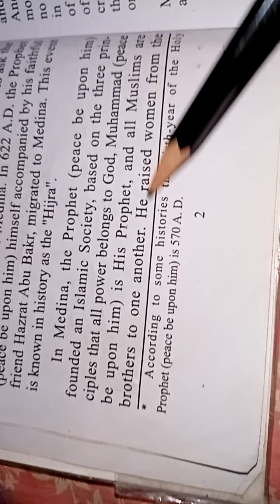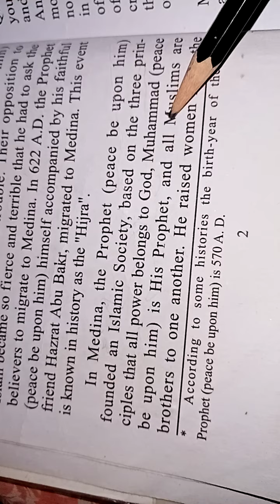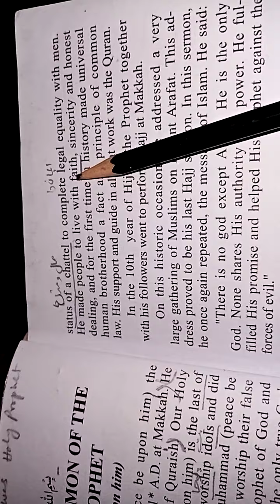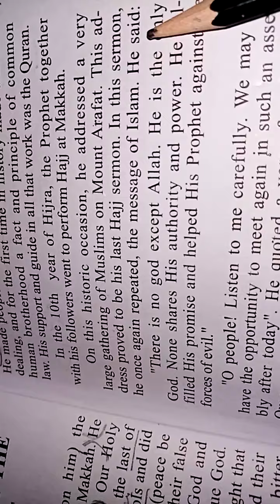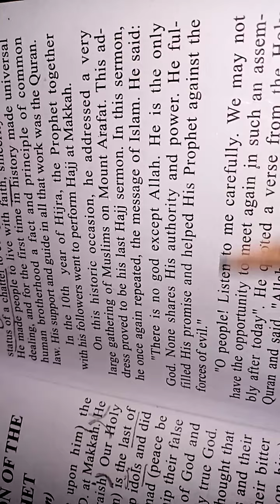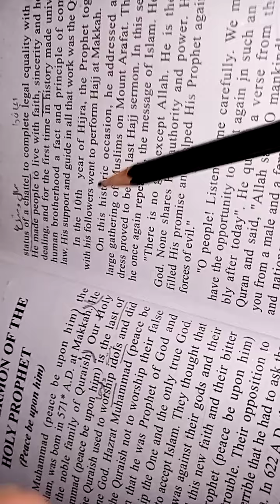English class 9th lesson 1 part 2